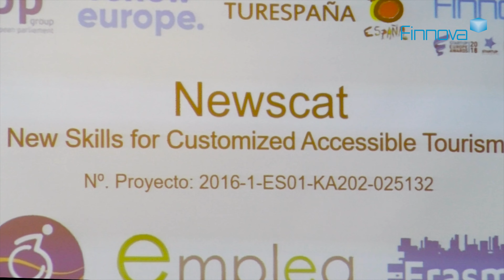Presentación del programa Newscat ♿️🇪🇺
El pasado 24 de julio presentamos en el @europeanparliament @pe_espana el proyecto Newscat de la Fundación Emplea de la mano de las eurodiputados de @rosaestaras e @izaskunbilbaobarandica.

Un programa Erasmus + disruptivo e innovador que apuesta por la plena inclusión y accesibilidad de las personas con diversidad funcional de cara al turismo.